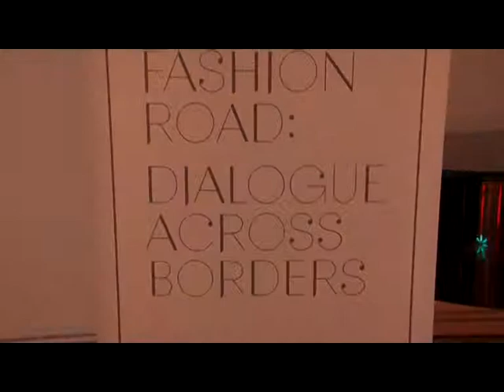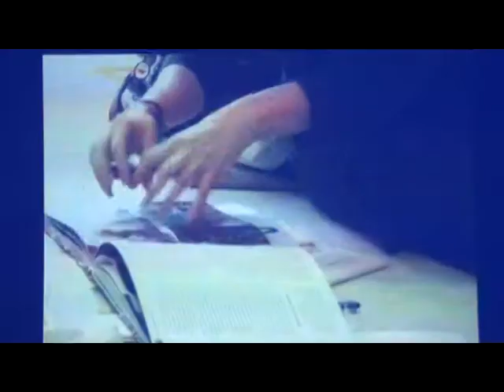Fashion Road: Dialogue across Borders - Catwalk (Part 1)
Fashion Road: Dialogue across Borders is a two year collaborative project through which fashion designers from Armenia and Europe will look into the past for ideas and inspiration. They will study traditional costumes of Armenia, UK, Germany, Romania, Denmark and Czech Republic, explore the role of those costumes in contemporary society, and how people associate those costume with their national identity and heritage. Key to this project will be for the designers to view clothing in a cultural context and use modern technologies and approaches to present their interpretation of the countries' culture and identity.